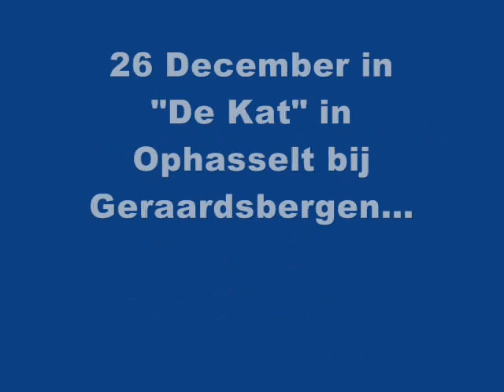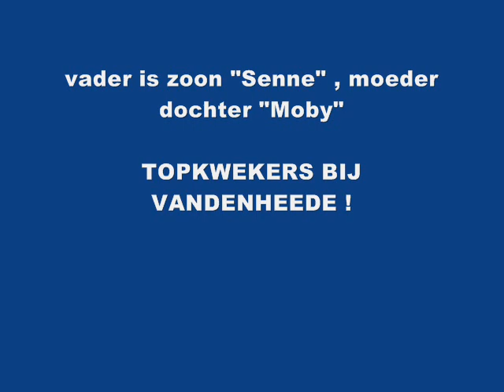B10.4101440.VANDENHEEDE.wmv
Topaanbieding van Freddy en Jacques Vandenheede